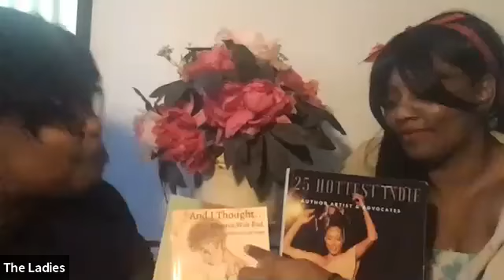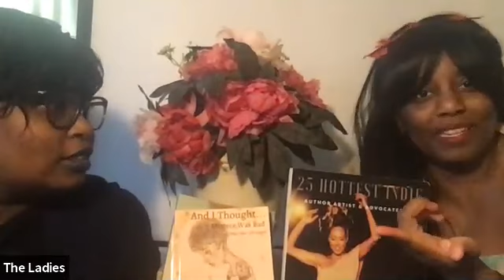Keshni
Keshina writes fiction; novels, short stories, and non-fiction essays/flash. I host The Signal Fire Series Podcast

Her stories are influenced by the two hemispheres she calls home. Growing up in South Africa, traveling extensively, and now living in Washington D.C.